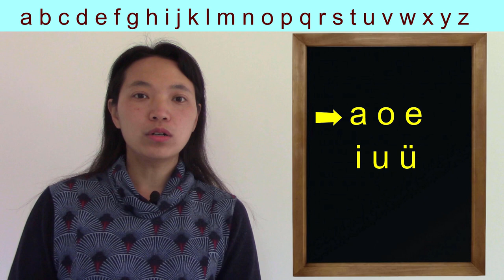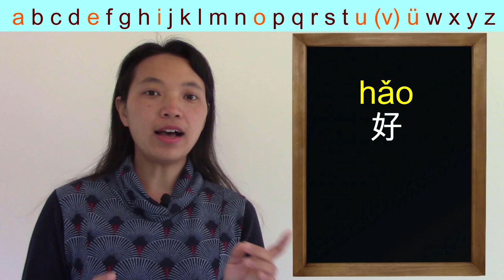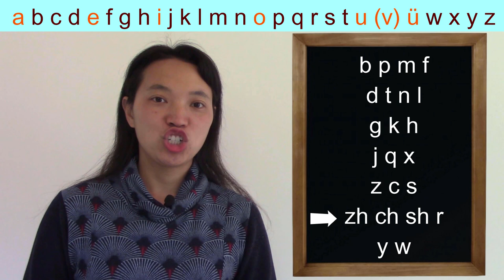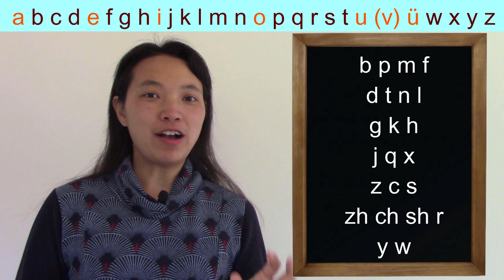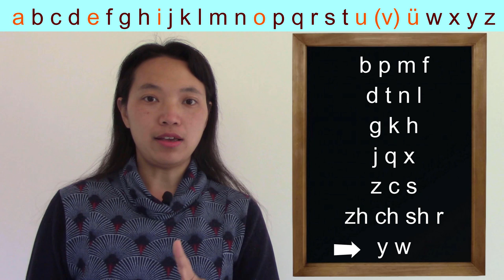l'alphabet chinois. Est-ce que l'alphabet chinois=l'alphabet français ?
L'alphabet chinois c'est quoi ? Est-ce que l'alphabet chinois=l'alphabet français ?

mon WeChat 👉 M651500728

谢谢！
Meina